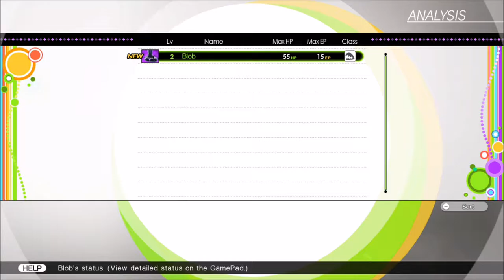Tokyo Mirage Sessions FE - Senpai Chrom - #3 (Team PokeDudes)